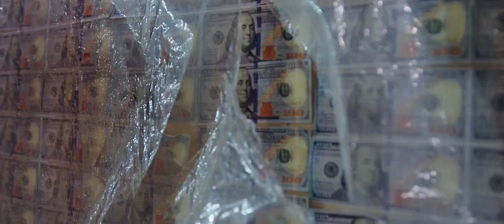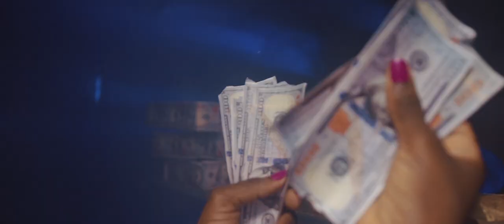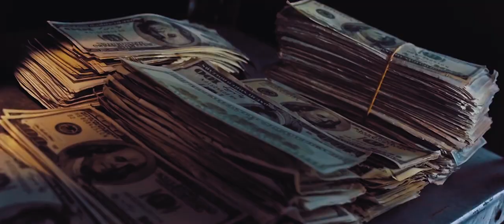Shade O - Where Dem Dey ft. Kelvynboy (Official Video)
Music video by Shade O  performing "where Dem Dey " feat. Kelvynboy. Directed by Bra Shizzle. Produced by Shade O. Mix/Mastered by Samsney.